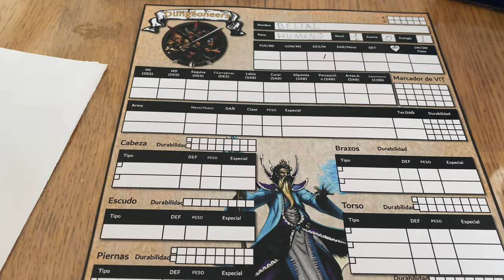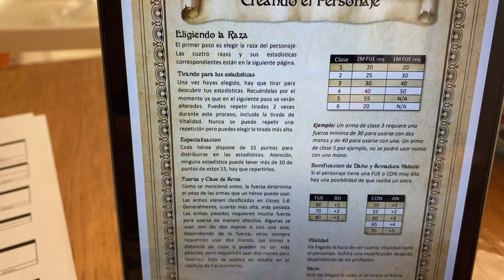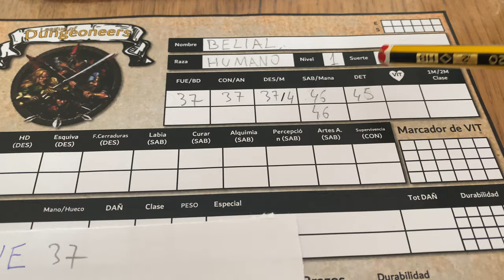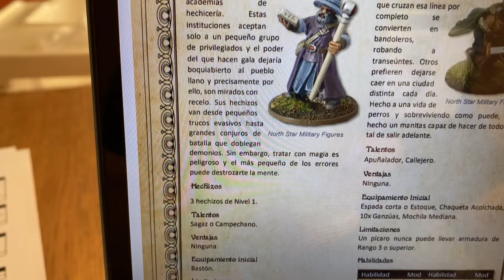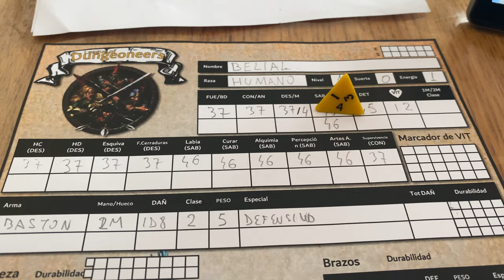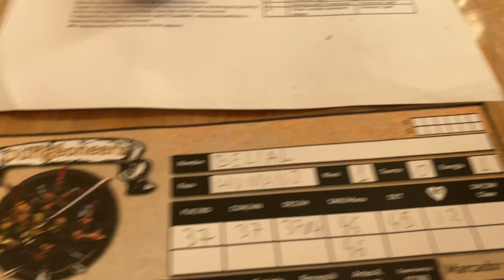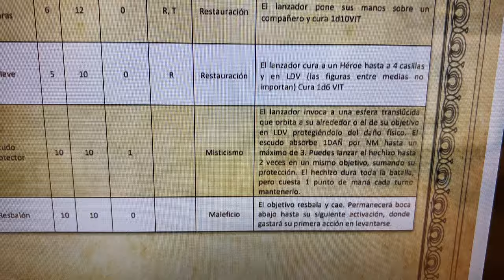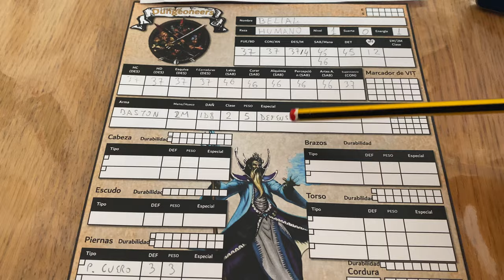League of Dungeoneers creación de personajes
El compañero Edu nos ha hecho un video con la creación actualizado de personajes de LoD

Si queréis uniros a la comunidad os dejo Link de Telegram